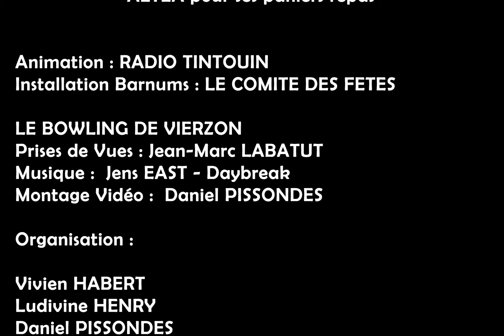Nuit Handicap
images de la journée du 10 juin 2032